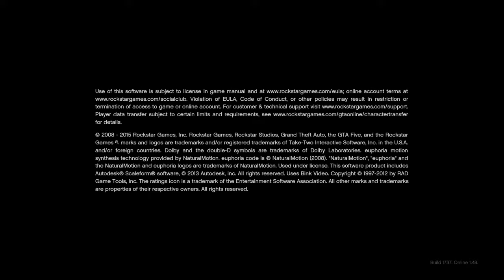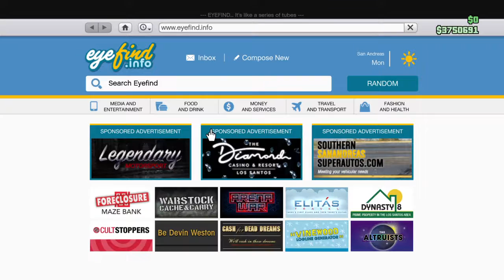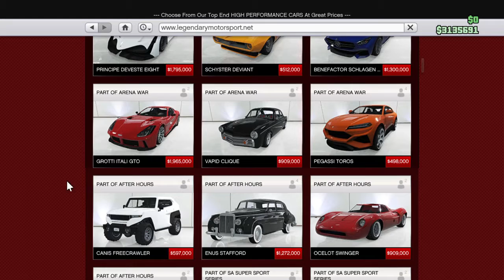i bought my new car